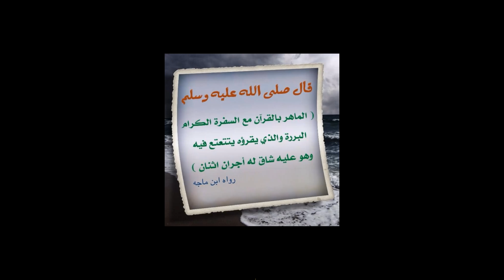ما السبب الذي يجعلنا نقرأ وكأننا لا نقرأ !!؟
اللهم لذة القرآن